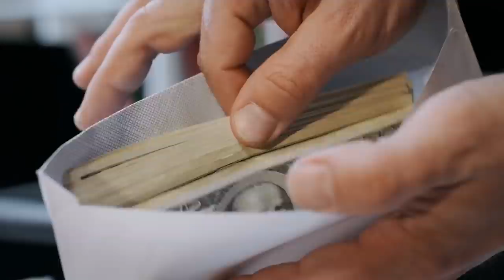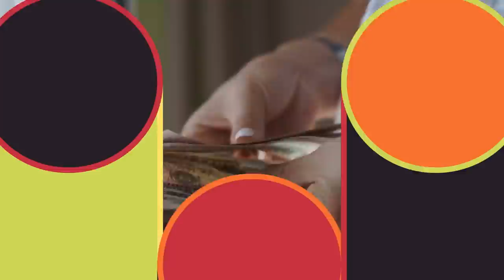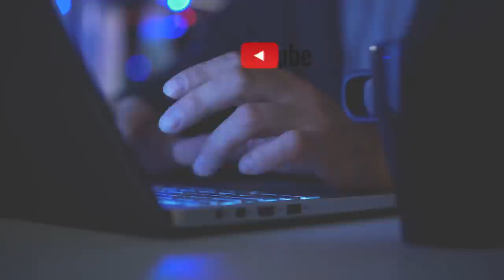10 Real Superpowers You Can Get Right Now!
From superhuman strength to an incredible new technology that can give anyone superhuman vision, including X-ray vision! Here are 10 superpowers you can get right now.

10: Super Strength
There are a lot of great superpowers out there right now that you can get. But it's going to cost some money! One of the best and most expensive powers available is super strength. But it doesn't come in a pill or from gamma radiation.

9: Invisibility
Having an invisibility cloak like in Harry Potter is everyone's dream. Imagine being able to drape a cloak around yourself and turn invisible. This is exactly what a Canadian camouflage company is trying to do.

8: Flying
If you've ever wanted to know what it's like to fly or to be Iron Man, you now have the chance. According to Guinness World Records, human flight is now possible. British inventor Richard Browning has reached record-breaking speeds using his Iron Man suit, which is a body-controlled jet engine powered setup.

7: X-Ray Vision
X-ray vision would be fantastic. Imagine being able to look through your neighbor’s wall and see what they're doing. Sure, it's a little creepy. But you can't tell me you wouldn't at least try it out! In any case, x-ray vision is on its way in.

6: Breathing Underwater
Aquaman gets a lot of flak from the other superheroes for having a pretty lame power. All he can do is swim underwater and talk to fish. But in reality, the ability to breathe underwater would be incredible. Humans have proved to be pretty adept at learning how to get beneath the waves, but we still have a lot of limitations.

5: Mind Control
Mind control is something everyone wants. Imagine being able to move objects with your mind! We are a lot closer than you think. But it's not happening in the real world, it's happening in virtual reality.

4: Climbing Walls
You probably won't turn into Spiderman anytime soon, but by using a special invention developed by DARPA, you can actually scale walls just like the famous web slinger. It's a research project from the United States, and according to NBC News it replicates how a gecko climbs up vertical surfaces.

3: Night Vision
Night vision is a cool superpower, but it's far from the coolest. Imagine if you lived in a world of superheroes and your only ability was to see really well at night. You would be super embarrassed. But as a human, having night vision can be very useful.

2: Echolocation
Believe it or not, scientists are helping blind people to see using echolocation and their ears. This is a pretty complex technology, but they're basically turning blind people into Daredevil. Because yes, just like bats and dolphins, humans can use sonar.

1: Superhuman Vision
I already talked about Google Glass a little bit earlier. But let's dedicate a bit of time to the possible superpowers you could get if Google Glass actually did what it should. Sure, you can take first-person videos incognito, you can take pictures, and you can see who's calling you.